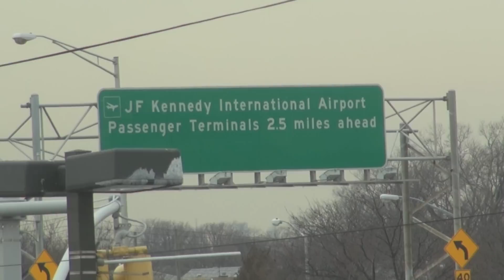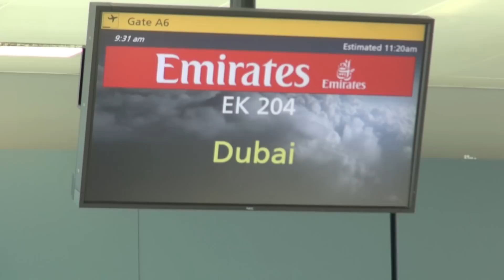Emirates A380 / New York JFK to Dubai / Part 1 of 5 (HD Video)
Recorded: January 2013
Aircraft: A6-EDY
Seat: 49A

Brief outline of this series of HD Videos covering my amazing flight aboard the Emirates A380:

Part 1: Airliner action at JFK and arrival of A380 A6-EDY at JFK
Part 2: Departure from JFK
Part 3: Cruising over Atlantic
Part 4: Sunrise over the Middle East as we get closer to Dubai
Part 5: Arrival in Dubai and misc clips from Dubai visit

I hope you enjoy this format which allows you to easily view the parts of flight that interest you most.